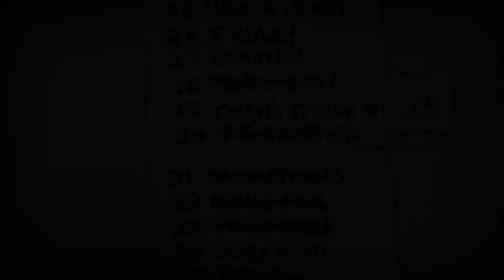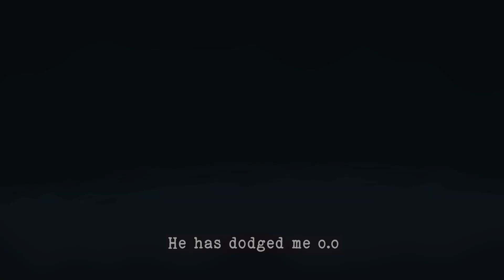ONE TRINKET TO WIN CHALLENGE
Anyway carefully pls, just more patience!